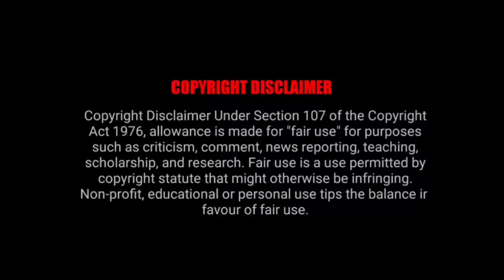Darker Than Black | Episode 2| Hindi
hey ninja's sawagat h aap logo ka.